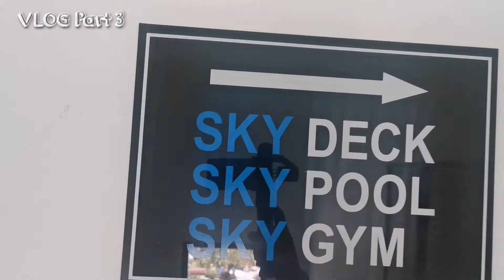VLOG FUHH PUNYA TINGGI. KOLAM ATAS BAGUNAN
Percutian selama 4 hari  labuan kk kundasang ranau telupit keningau tenom spitang labuan